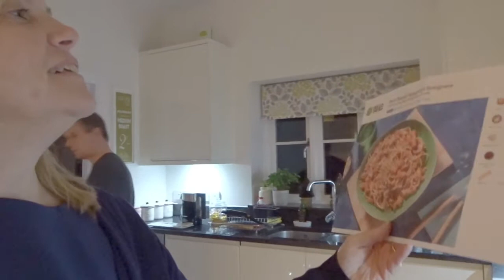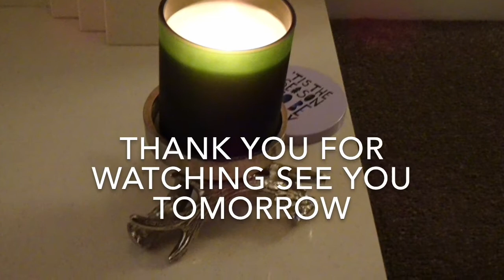VLOGMAS Day 9 2020 Poundbury to Disney